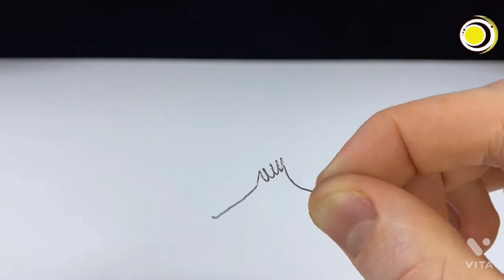easy science experiments at home for kids science video || easy diy science experiment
If you're looking for some fun science experiments for kids then you've come to the right place. Check out our free experiments section, full of fascinating hands-on experiments that are a great way to enjoy the world of science.
Learn interesting science and technology facts by experimenting with different materials that react in surprising ways. You'll find many experiments can be done using simple ingredients found around the house (with adult supervision of course). Basic materials can help you perform experiments that are simple, safe and perfect for kids. Enjoy our fun science experiments, make cool projects, show friends & family what you've discovered and most importantly, have fun!
tiu hindi science expeirments roller vs car crazy xyz driving a road roller on car
WARNING:
This video is for demonstrational and educational purposes only.  Each demonstration poses risks and hazards that must be fully understood before attempting, and should only be attempted by professionals.  Use of this video content is at your own risk. These experiments require parental supervision!